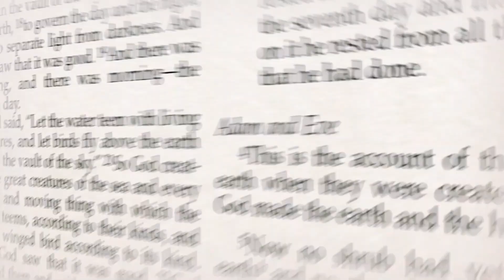CHRISTMAS DV 150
Divya Vachan is a Sunday Scripture Reflection Series. This is Episode 150 of Divya Vachan (DV 150). The Reflection is presented by   Fr. Richard Couto, SFX